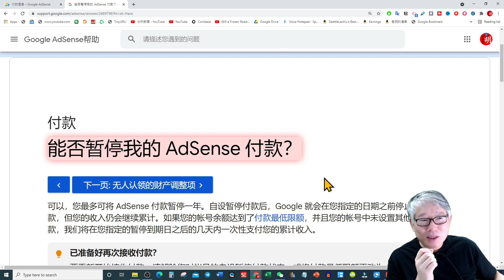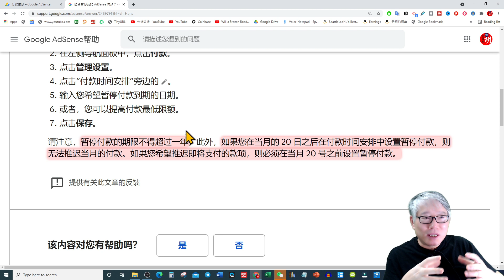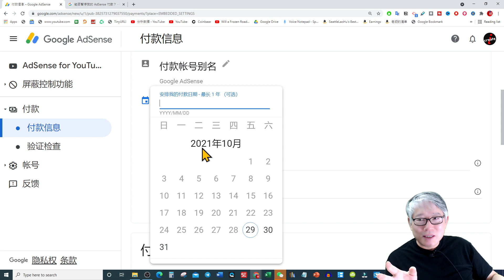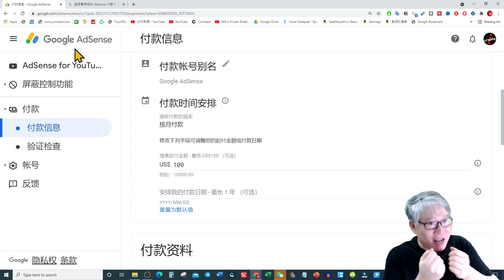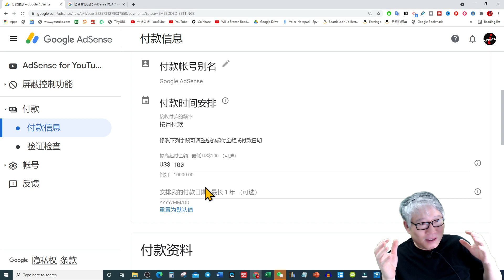【油管问答】我可以申请谷歌延期付款，控制AdSense广告收入起始支付金额和时间吗？